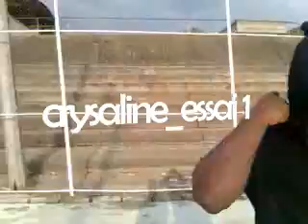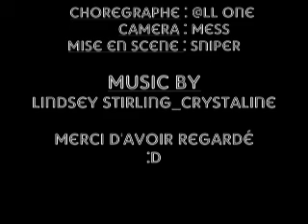1er essaai choregraphie Lindsey Stirling crystaline by @ll One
échantillon n°1